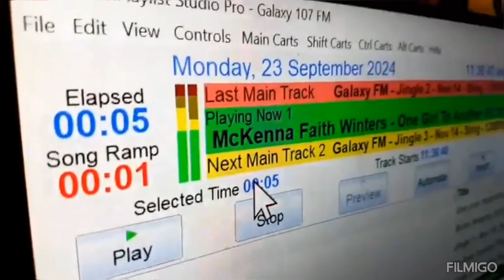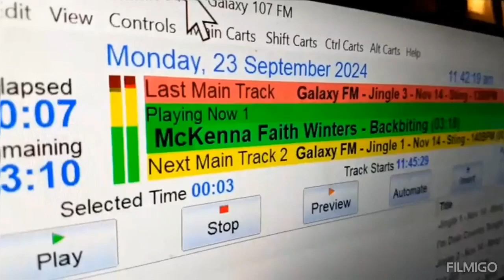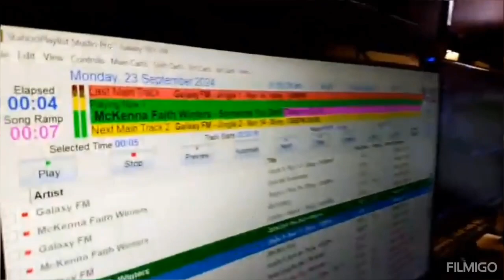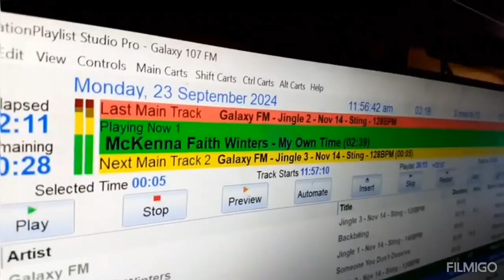DJ Grant frm galaxy107fm NZ interview with McKenna Faith Winters 23rd September 2024 long version